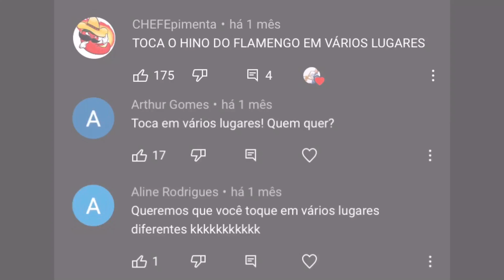HINO DO FLAMENGO em DIFERENTES Lugares 🔥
E os Títulos do Mengão não param ! Agora é TRI Campeão Carioca , o Maior do RIO “ 37 Vezes Campeão Carioca “ 🙅🏾‍♂️❤️🖤